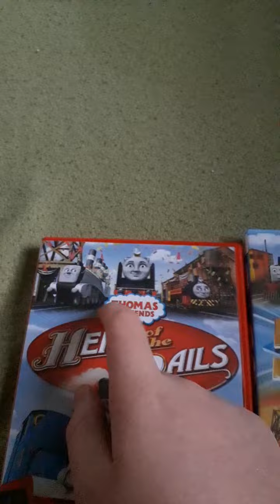Fun Brytyjskie płyty DVD fact